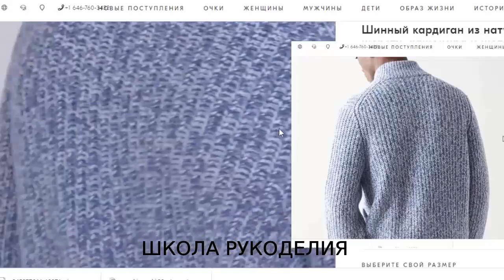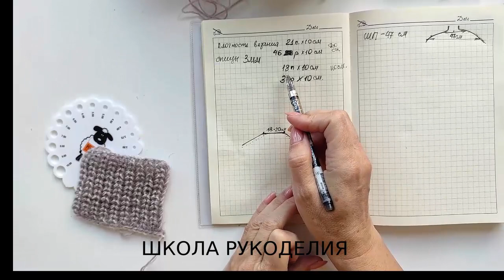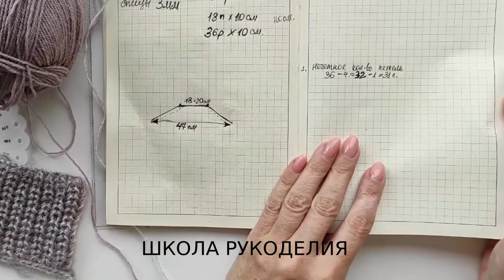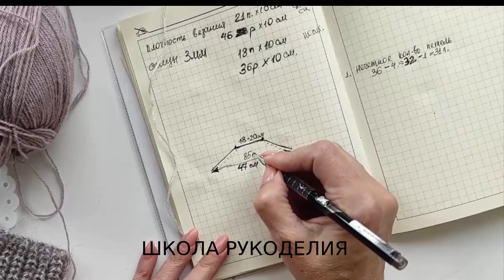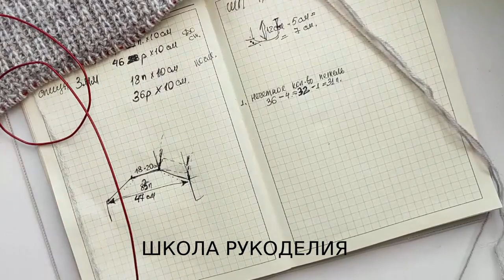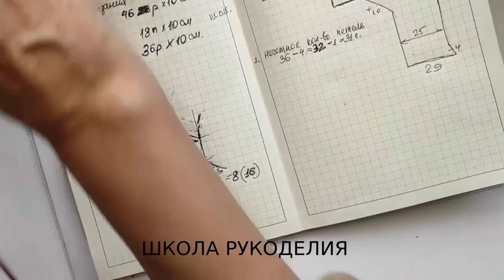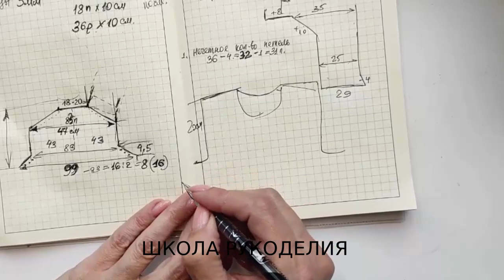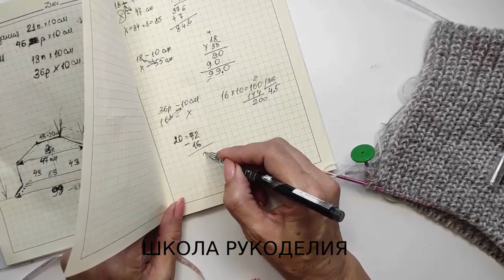МУЖСКОЙ КАРДИГАН.СОВМЕСТНИК 1 ЧАСТЬ .ЯПОНСКОЕ ПЛЕЧО СПИЦАМИ. попетельный мк. вязаная мода 2021.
мужской кардиган спицами попетельный мк вязаная мода 2021